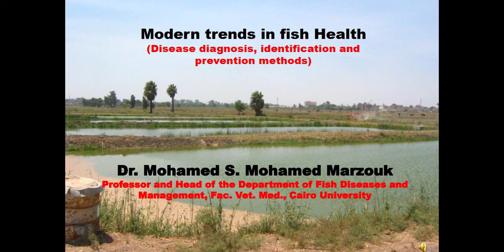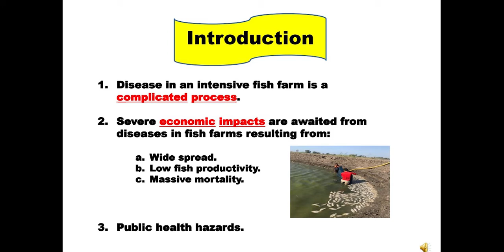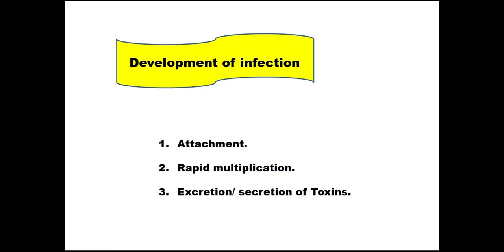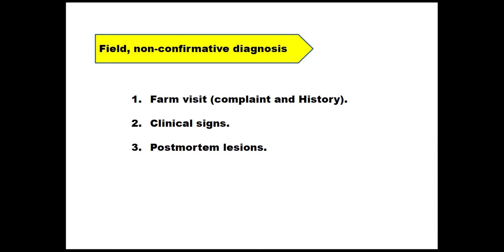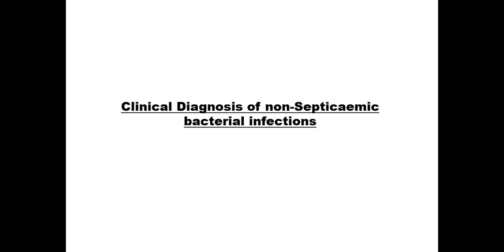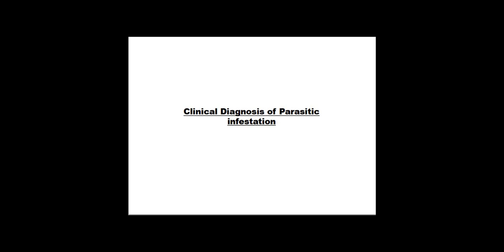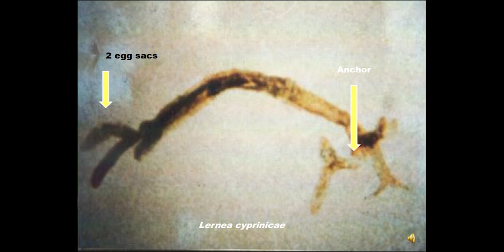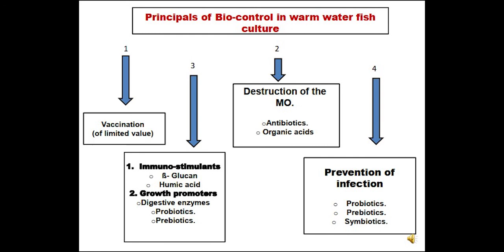Modern Trends in Fish Health التوجهات الحديثة في صحة الأسماك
أحد محاضرات التقنية الموجهة لمنتجي الأسماك هيئة الصويا الامريكية المحاضر أ.د. محمد مرزوق، أستاذ صحة وأمراض الأسماك، جامعة القاهرة.
Webcast hosted by USSEC to discuss the Modern Trends in Fish Health: Disease Diagnosis, Identification & Prevention Methods.
P.S "The presentation text in English"